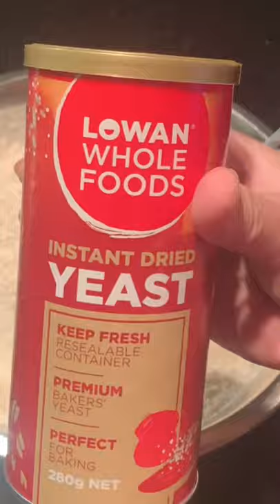Hand made Roti | Homemade soft Roti Recipe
Please SUBSCRIBE my channel, Its ABSOLUTELY FREE ...Just click the "SUBSCRIBE" button and the "BELL ICON" and enjoy all my recipes and get notification of all new recipes that r posted on my channel.